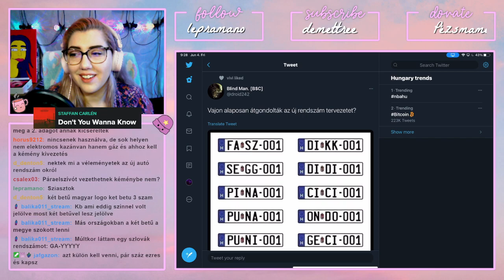kávé kimmyvel ft. Alex 💜✨🦄 !drop !hug